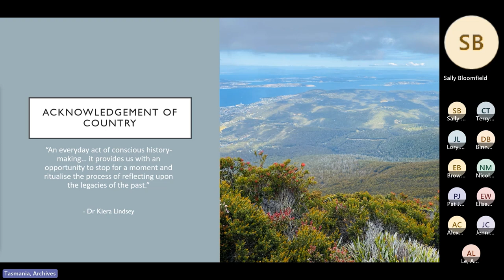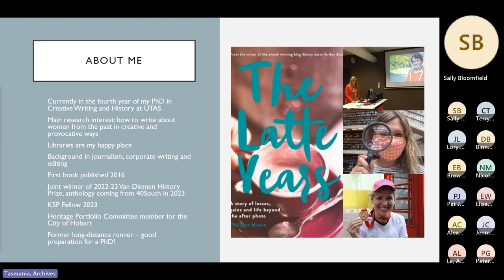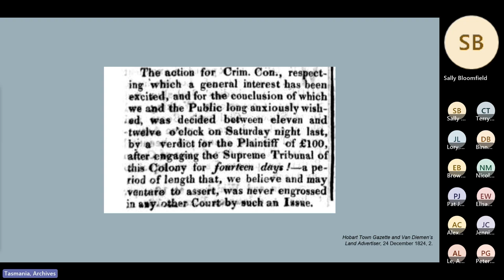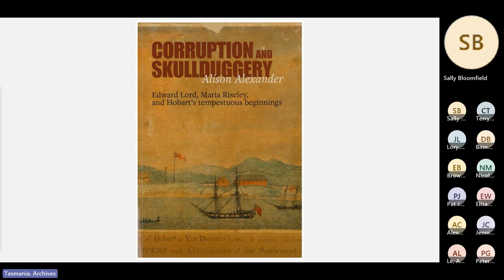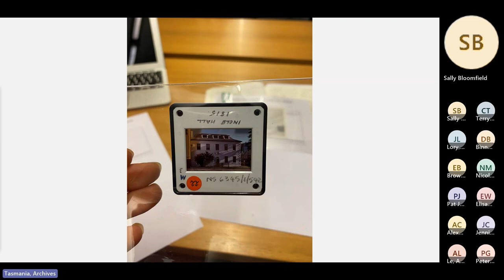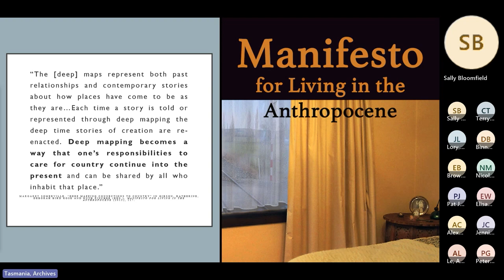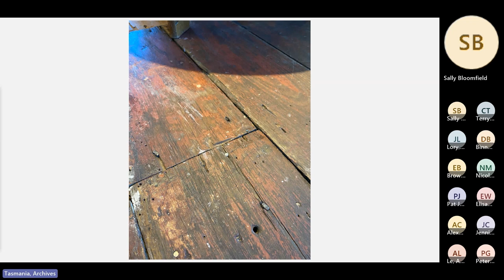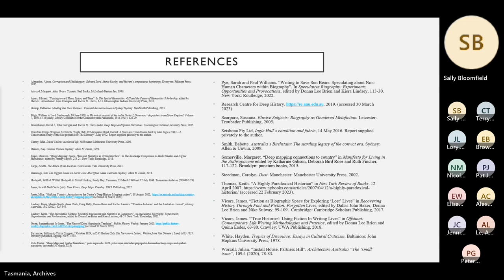Deep Mapping Colonial Hobart: Ingle Hall and Maria Lord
Between 1811 and 1814, a house was built on Hobart’s Macquarie Street which, over 200 years later, is still standing and has the distinction of being the oldest extant town house and four-storey residence in Australia. Known as Ingle Hall since the late 1890s, it was the residence of Edward and Maria Lord from roughly 1816 to 1823. The Lords were Hobart Town’s power couple of the day – they were the wealthiest citizens of the colony, owned extensive properties with large quantities of livestock, cargo brigs and retail enterprises, effectively controlling Van Diemen’s Land’s meat, wheat and rum trades. Maria had primary management of the bulk of their concerns, including a general store and warehouse, located at Ingle Hall. While Maria is not absent from the historical record, her appearances are fleeting. There is evidence of Maria’s assiduousness in business but seemingly nothing containing any element of candour to show who she really was, apart from a businessperson, mother, wife and former convict, something no one in Hobart Town would let her forget. Despite her many achievements and quite public life, when her marriage broke down in 1824 after a very public scandal, Maria faded from view.

My doctoral research, the result of which will be a creative work based on the life of Maria Lord, is primarily concerned with how to write about historically obscure women in creative and provocative ways, that go some way to restoring their rightful place in the public narrative. I found quite early on in the project that reliance on Maria's small archive (in comparison to her husband's) only got me so far in attempting to tell her story. I expanded my curiosity out of the library and on to the streets of Hobart to see what traces I could find of Maria there. In so doing, I have developed a unique methodological approach which incorporates elements of deep mapping, where I've used place/space as a conduit for biographical revelation and connection with my subject. In this presentation, I will use Ingle Hall as the primary illustrative example of my approach and demonstrate how it has enabled me to explore and recreate an historically overlooked life in colonial Australia. I argue that place, when engaged with, can be a valuable tool for biographical revelation, even if one cannot make the same truth claim as a traditional biography. Deep mapping is just one of the many tools we have at our disposal in this exciting new era of research and historiography where we can think about and explore the past, and lesser-documented lives, in different, inclusive and creative ways.

Bio
Philippa Moore is a writer based in nipaluna/Hobart, lutruwita/Tasmania. She is the author of the memoir The Latte Years, published by Nero/Black Inc Books in 2016.
Philippa has worked in Melbourne, London and now Hobart as a journalist, copywriter and editor. Her writing appears regularly in consumer magazines and international media, including The Guardian, Womankind, Cosmopolitan and Elle. She is currently working on a novel set in colonial Australia as part of her PhD in creative writing and history at the University of Tasmania. Her PhD project received a 2023 KSP Residential Fellowship and she is the joint winner of the 2022-23 Van Diemen History Prize. In her writing, and especially in her current research at UTAS, Philippa very much enjoys traversing the blurry borders between fiction and facts.